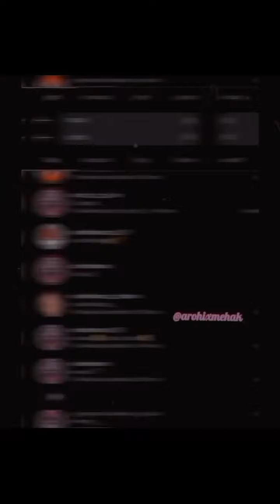New Trending Instagram Reels Video | All Famous TikTok Star | Today Viral Insta Reels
New Trending Instagram Reels Videos | All Famous
TikTok Star | Today Viral Insta Reels | Insta Reels

New Instagram Reels Videos All Famous Tiktoker!
Letest Today Viral |i| Instagram Reels |i| Today New
instagram reels tik tok tik tok videos new tik tok
reels features, instagram reels tutorials, Instagram
reels videos, instagram new update reels, instagram
reels app, instagram reels a, instagram new features
reels, reels india, reels instagram, new reels, updated
instagram reels Instagram reels video| Reels
instagram|Trending Reels Instagram|New Viral
Reels|Reels Instagram| Comedy Reels| Viral Reels|
Comedy reels Funny reels Reels instagram Trending
reels instagram Reels video Instagram reels video
Reels viral Reels
stagram reels, viral reels, new viral reels,
tiktok funny video Instagram Reels Video | Reels
Instagram | Reels Video | Reels New Video |
Instagram Reels | Reels India | Best Video Reels |
Reels New Video | Instagram Reels India | Reels Viral
Video | Trending Reels Video | Reels Comedy | Reels
Romantic Video reels video reels india bestreels new video instagram reels india reels viral
Alwaystrends instagram reels video, reels
videos, reels new features, reels 2020, reels latest
video,
today viral insta reels arishfa khan instagram reels
avneet kaur instagram reels purabi instagram reels
new insta reels jannat zubair instagram reels
anushka sen instagram reels gima ashi instagram
reels amulya rattan instagram reels nisha guragain
videos new tik tok stars new reels insta instagram
Reels|Reels Instagram| Comedy Reels
Reels viral Reels
 video, i
stagram reels, viral reels ,new viral reels, couply reels,
videos ! romantic sad funny videos !
est video
reels reels new video instagram reels india reels viral
video reels videos reels status reels funny video
reels Comedy new reels video
video, reels comedy, reels romantic video, reels
 reels india,
Instagram reels tutorial